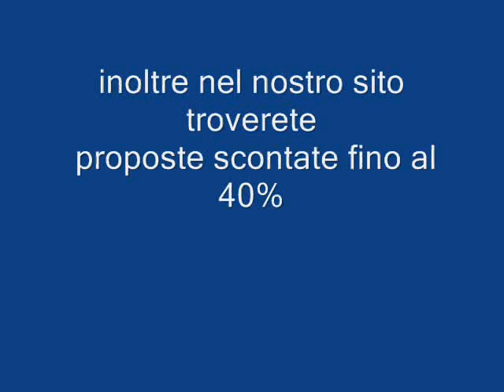HOTEL MOEVENPICK RESORT SPA DEAD SEA GIORDANIA Galadriel viaggi Pieve di Soligo 04381796937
Costruito in tipico stile locale e circondato da un ampio giardino, l'hotel si trova sul Mar Morto, punto più basso della terra, a circa 55 km da Amman e a circa 200 km dall'aeroporto di Aqaba. Il Mar Morto è famoso per le sue acque ricche di sali e minerali e per i suoi fanghi dalle proprietà curative.